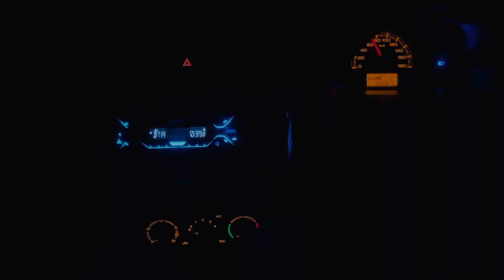॥सांवलिया सेठ॥ evening AARTI 🔔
॥ सांवलिया सेठ ॥ evening AARTI | its a mini vlog of journey to sanwliya seth(lord krishna) from chittorgarh!!